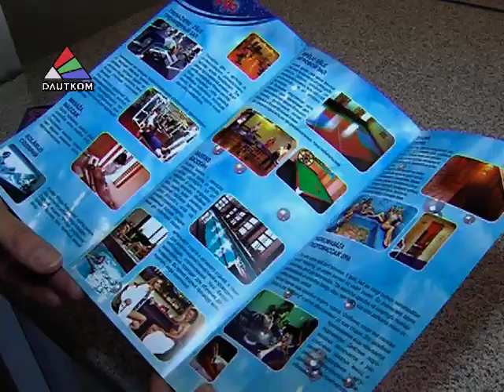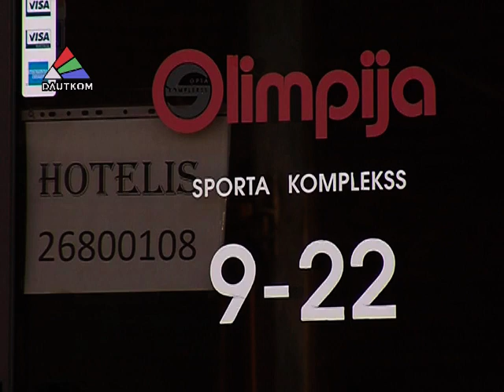Спортивный центр «Олимпия»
Спортивный центр «Олимпия» после летнего перерыва вновь открыл двери для своих клиентов, которых ждут новинки и приятные сюрпризы: бассейн, бани, тренажерный зал и многое другое. Смотрите, выбирайте и приходите в «Олимпию».